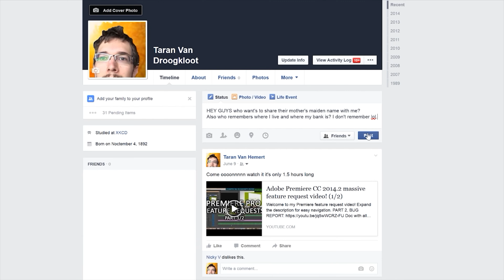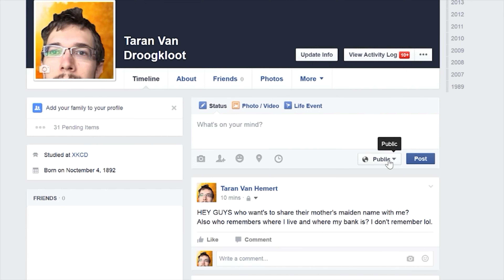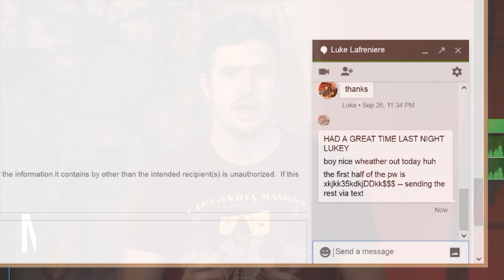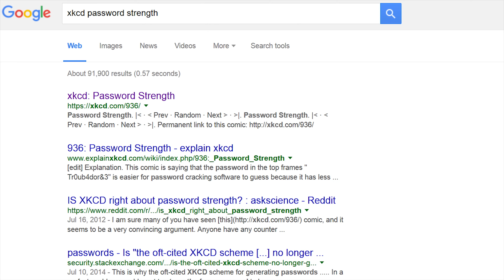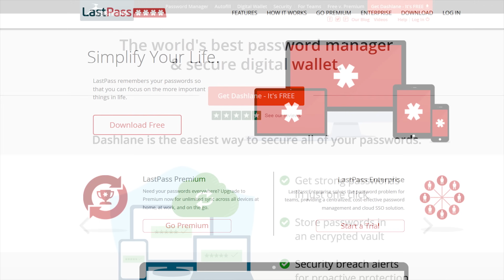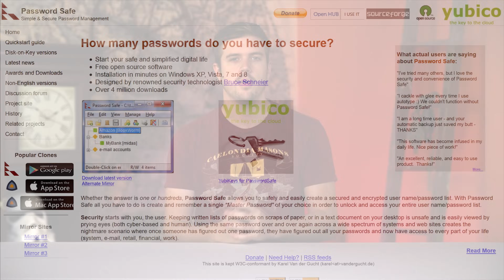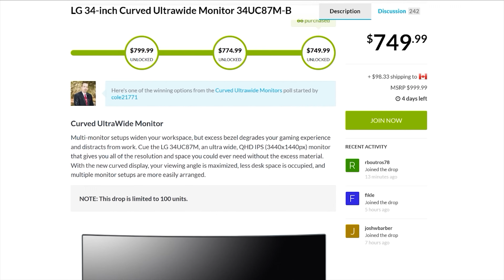Password Security Best Practices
How can you keep your online accounts safe? Luke has a few tips to share...